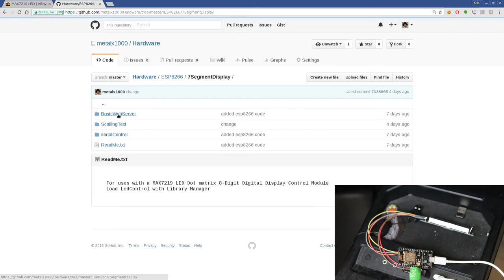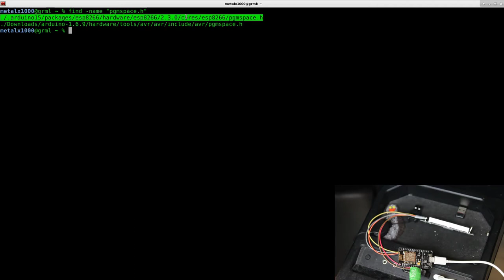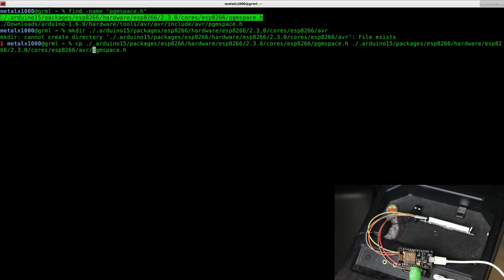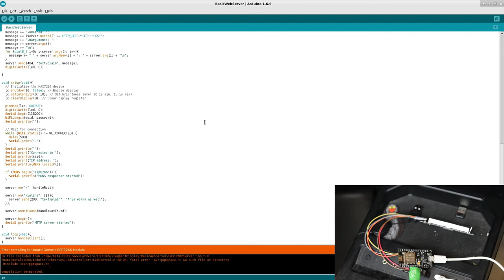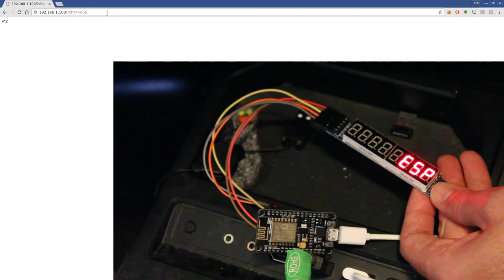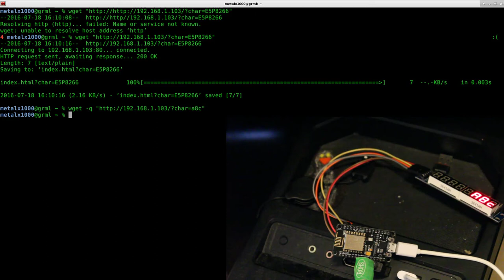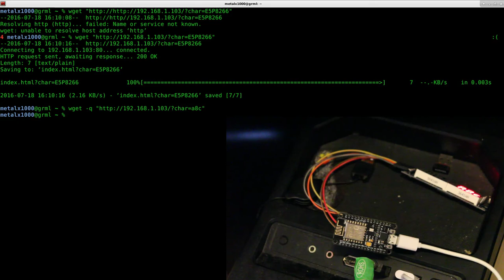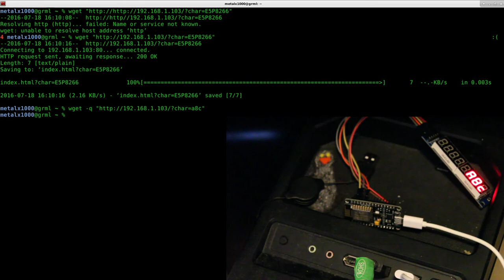ESP8266 7 Segment Display Max7219 Web Server Tutorial HTTP Requests